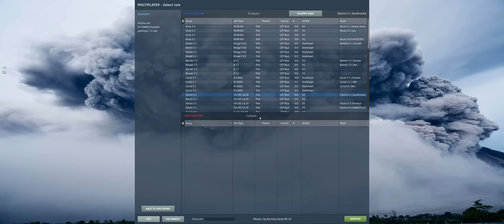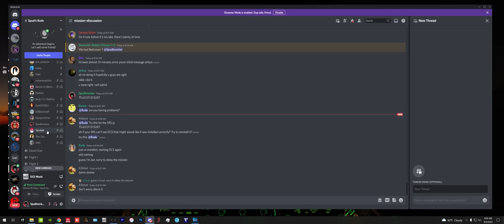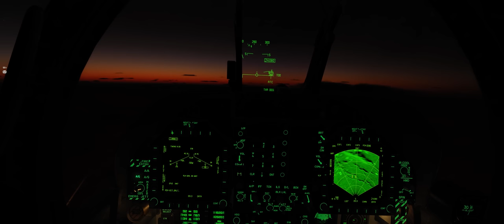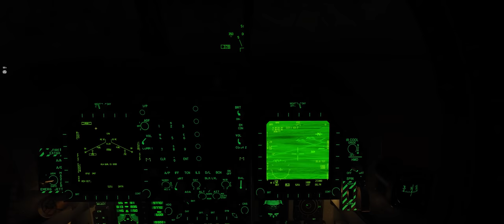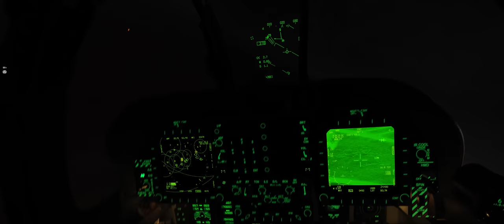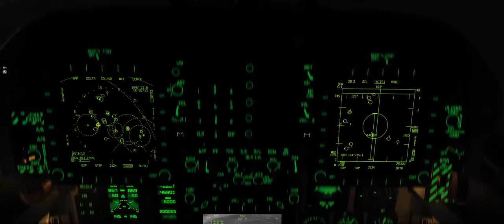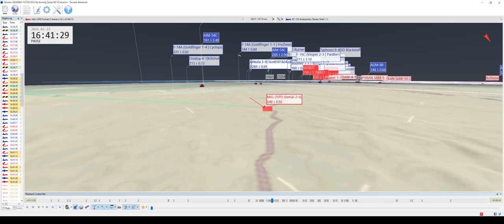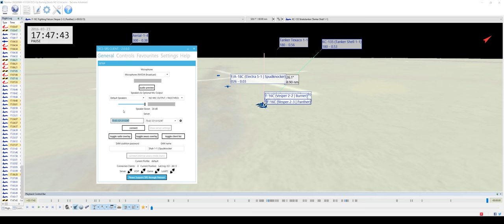Knights of the Night! Hunting SAMs in the DCS F/A-18C Hornet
Hey guys!  This is the Second mission in an ongoing campaign on the Spuds Buds Discord server.

Operation Burning Sands pits its the two fictional countries of the old Strike Fighters Games in a modern conflict set on the DCS Syria Map!  Since their independence from colonial powers Paran and Dhimar have been locked in a struggle over the disputed border and the vast amount of oil under the desert sands.

Growing up the Strike Fighters games were some of my absolute favorite and engaging in a fictional campaign really lets my imagination run wild to create fun and unique scenarios for mission!

If you guys would like a video going in depth on the History of Paran and Dhimar please let me know!

0:00:00 - Situation & Mission Briefing
0:13:00 - Startup - Taxi - Takeoff
0:36:00 - Ingress to Target Area
0:55:00 - Holding Pattern & Controlling Flights
1:05:00 - Attacking Parani SAMs
1:22:00 - MiG-29 Fulcrum Engagement
1:37:00 - Egress From Target Area
1:50:00 - Air to Air Refueling
2:10:00 - Approach - Go-Around & Landing
2:25:45 - TACVIEW Debrief

►►System Specs DCS/Gaming PC:
GPU: GeForce RTX 3090
CPU: Intel(R) Core(TM) i9-10900K CPU @ 5.20GHz
Memory: 64 GB RAM 3600mhz
Current resolution: 2560 x 1080, 144Hz

►►System Specs Dedicated Server/Video Editing PC:
GPU: GeForce RTX 2080 Ti
CPU: AMD Ryzen 7 3800X @ 3.9GHz
Memory: 32GB RAM

Memory: 32GB RAM